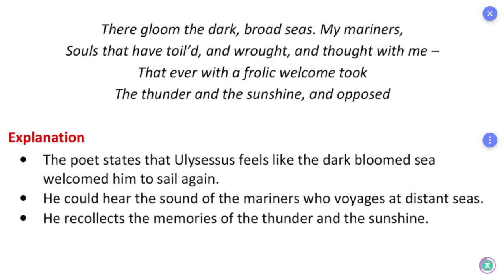ஆங்கில உச்சரிப்பு: Pronunciation: TN Board: 12th: English: Unit 4: Poem: Ulysses: Part 14